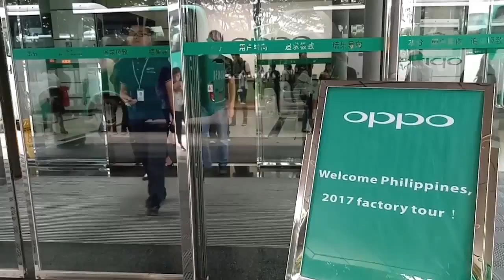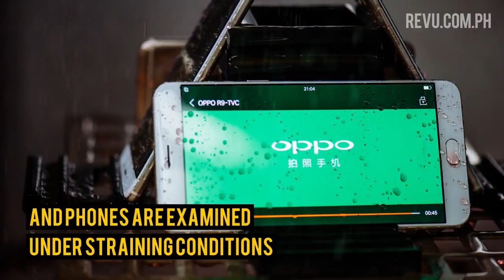Inside OPPO's smartphone factory in China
We visited OPPO's factory in Shenzhen, China, and observed how its smartphones are assembled. All videos were taken with the OPPO F3. for more tech news, features, and reviews.